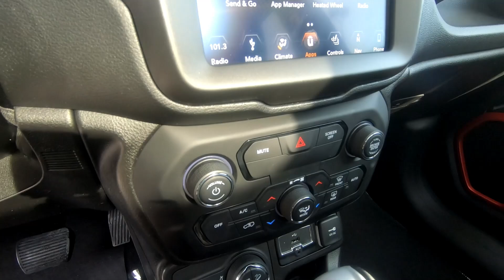Used 2019 JEEP RENEGADE TRAILHAWK SUV For Sale In Wooster, OH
Please visit Wooster Chrysler Jeep Dodge Ram to view this Used White 2019 JEEP RENEGADE TRAILHAWK for sale in Wooster, OH.

Stock#: P8178A

Vehicle Description:
2019 JEEP RENEGADE TRAILHAWK
ONE OWNER CLEAN CARFAX*** VERY LOW MILES*** PANORAMIC MOONROOF*** REMOTE START*** HEATED STEERING WHEEL*** HEATED SEATS*** FOG LIGHTS*** NAVIGATION*** DUAL-ZONE CLIMATE CONTROL*** STEERING WHEEL MOUNTED CONTROLS*** BLUETOOTH*** CRUISE CONTROL*** REARVIEW CAMERA & MUCH MORE!!!*** WANT TO TEST DRIVE?